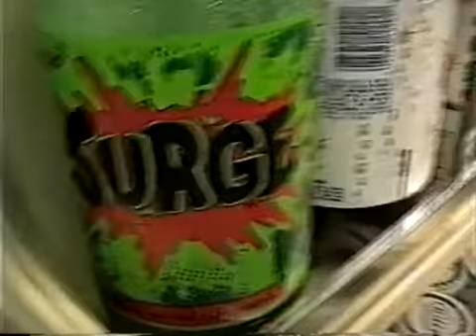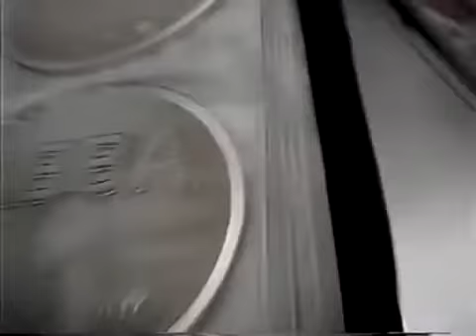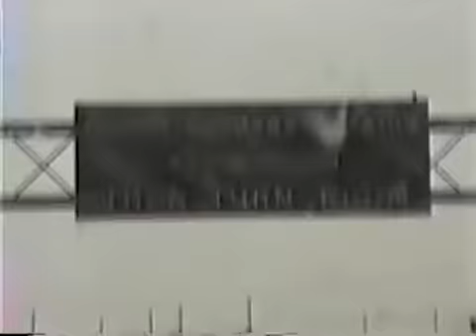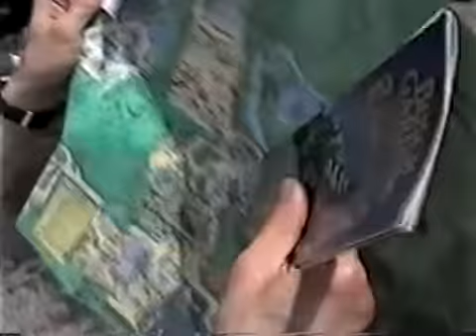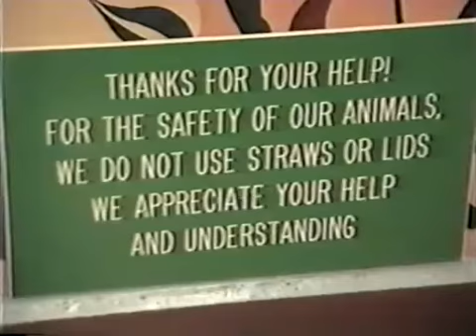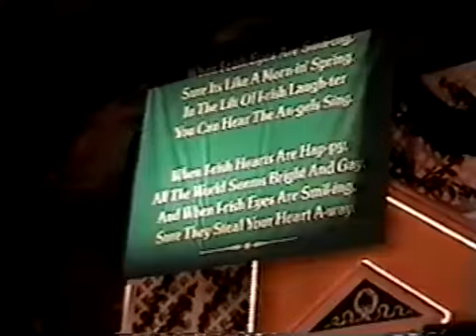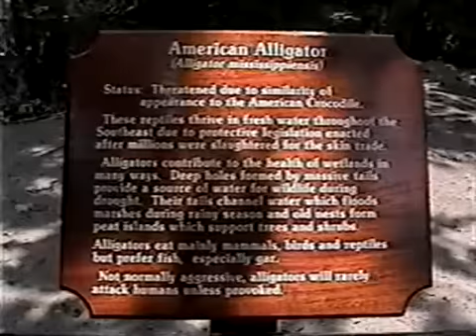Yahoo Miami & Enchantment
Frank (& Mark) in Miami during cast 3 rehearsal for Enchantment of the Seas.